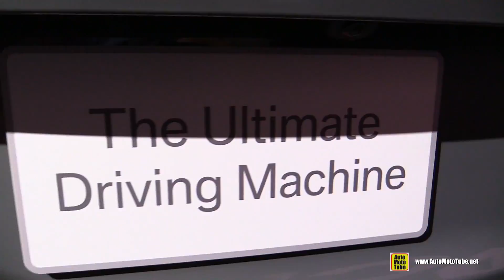2018 BMW M3 CS - Exterior and Interior Walkaround - 2017 LA Auto Show